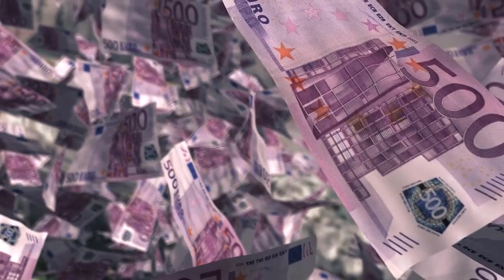SO BEKOMMST DU WAS DU WILLST. Kontrolliere die Energie hinter deinen deine Handlungen. GAMECHANGER!!